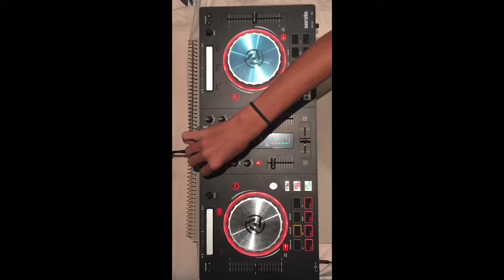Sick - Sean, Bobo & A Billion Robots Remix